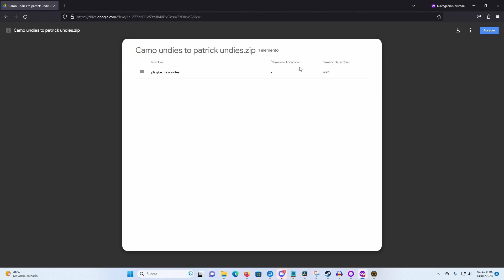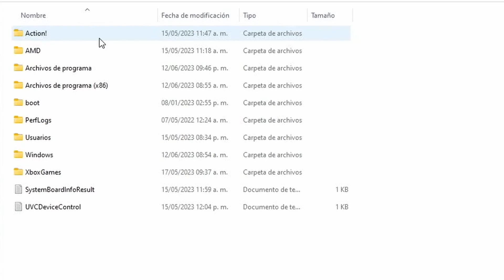💾 VISTE LAS BERMUDAS DE PATRICIO ESTRELLA | Mod Camo Undies to Patrick's Undies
En esta ocasión va un mod mas sencillo, simplemente le da un nuevo aspecto a Camo Undies, por las bermudas de Patricio. Les dejo la siempre útil información adicional.